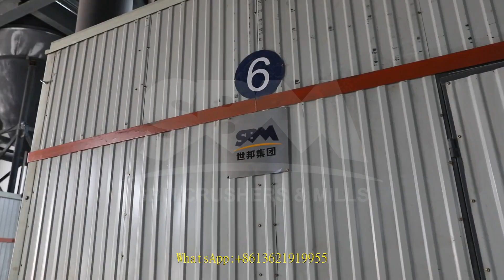reliable operation building material impact crusher